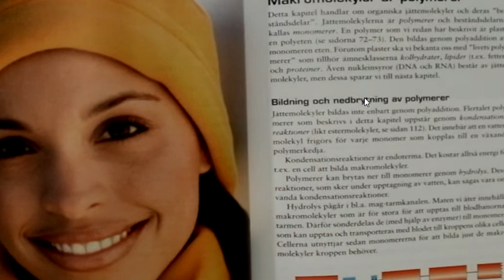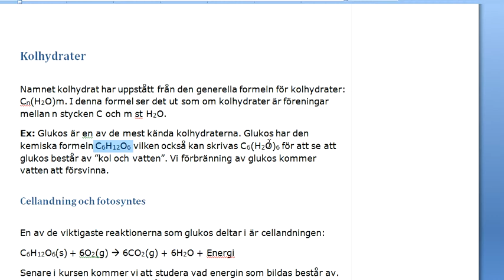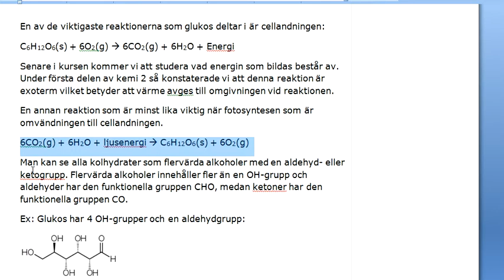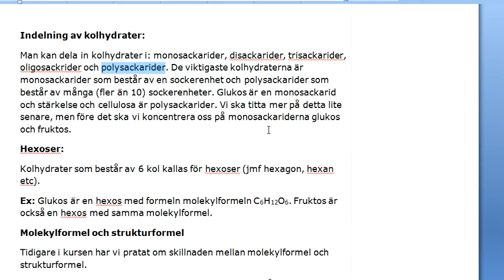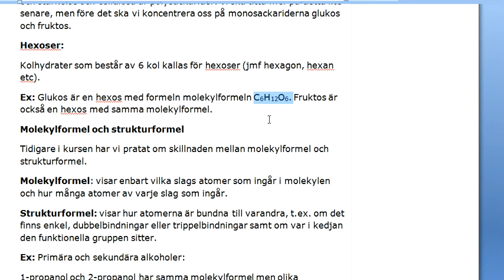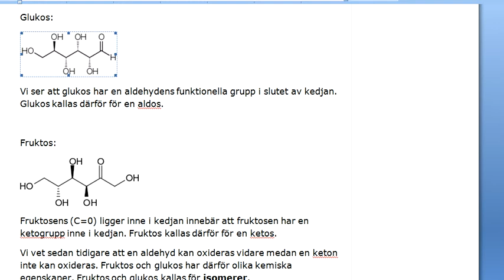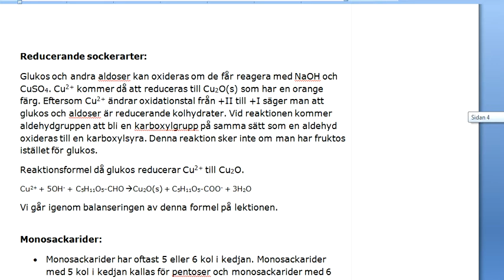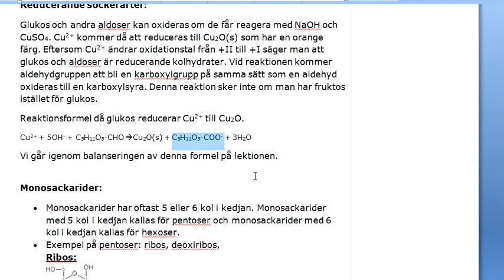Kolhydrater Lektion 1 Ke 2